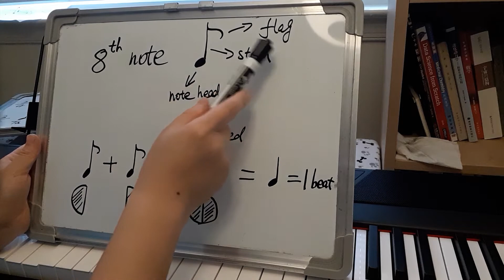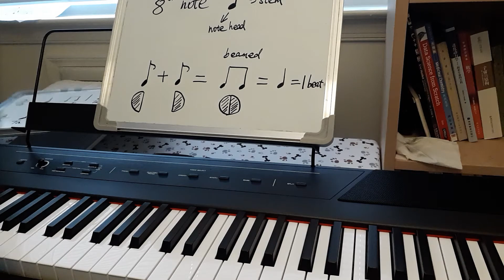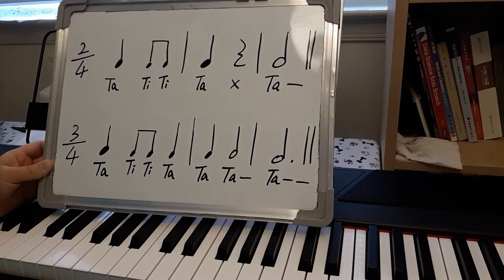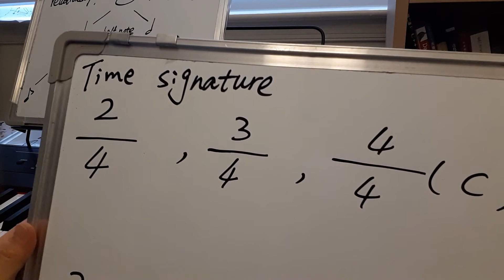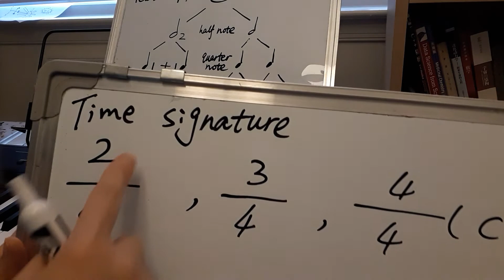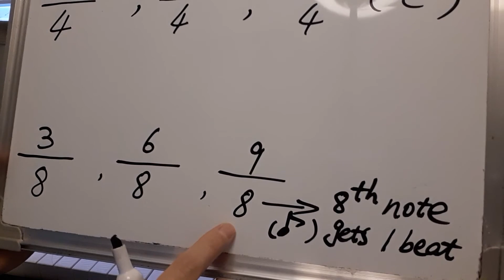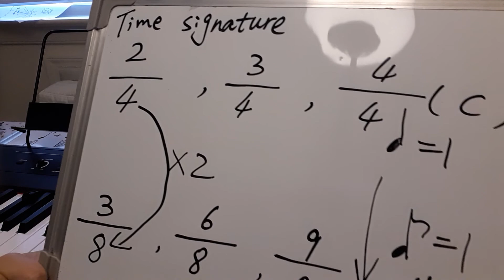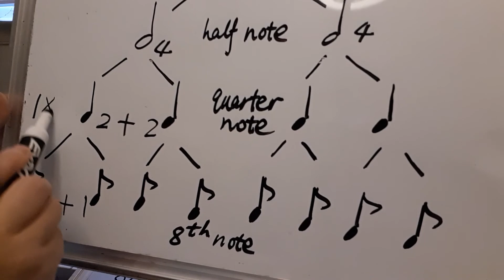music theory lesson 9 (8th note, 8th rest, time signature 3/8; 6/8; 9/8)八分音符及休止符，拍号(八分音符为一拍)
1. Eighth Notes(8th note): add a flag to the stem of a quarter note. 2 or more 8th notes are connected by a beam. Two 8th notes = 1 quarter note in 2/4, 3/4 or 4/4 time.

2. Eighth Rest: is equal to half the value of a quarter rest.( 8th rest's value = 8th note's value)

3. 3/8; 6/8; 9/8 Time Signature: Top number is how many beats are in each measure.(In 3/8; 6/8; 9/8 case, 3 beats or 6 beats or 9 beats in each measure).
Bottom number indicates what type of note receives 1 beat. ( In 3/8; 6/8; 9/8 case, 8th note gets 1 beat, so a "Quarter Note" gets 2 beats, because one quarter note=8th note + 8th note).

4. Rhythm Notation Chart : a Whole Note= half note+half note; a Half Note =quarter note+ quarter note; a Quarter Note= 8th note+ 8th note.